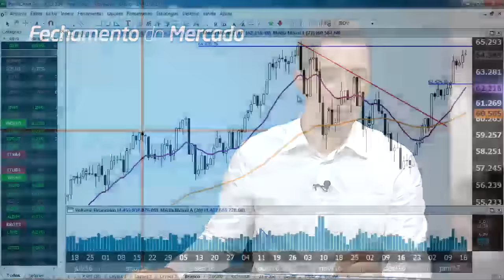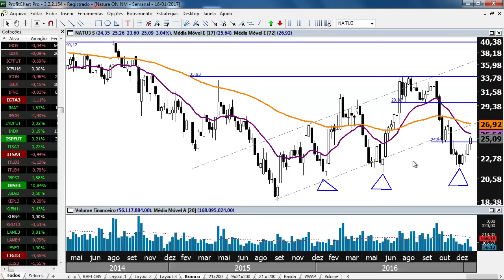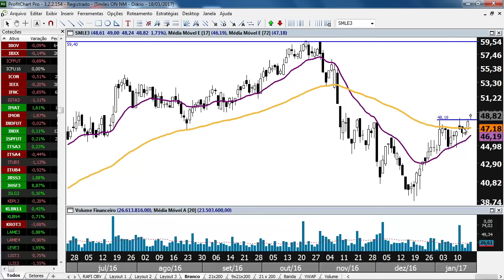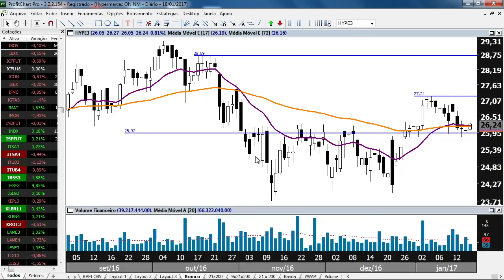Fechamento do Mercado - 18/01/2017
VALE5/ GGBR4/ JBSS3/ MRVE3/ PDGR3/ CYRE3/ NATU3/ BBAS3/ FIBR3/ SMLE3/ HYPE